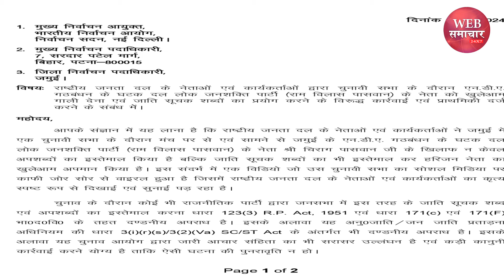विजय प्रकाश ने लगवा दी तेजस्वी की लंका!, अंतिम दिन में ही सारी मेहनत पर फेर दिया पानी!